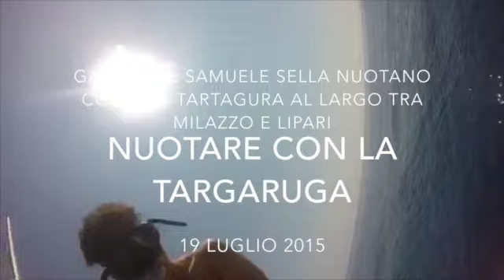Gabriele e Samuele nuotano con una tartagura al tra Milazzo e Lipari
Un'esperienza straordinaria. Tra Milazzo e Lipari incontriamo una tartaruga caretta caretta. Gabriele e Samuele si tuffano e tutti nuotano insieme